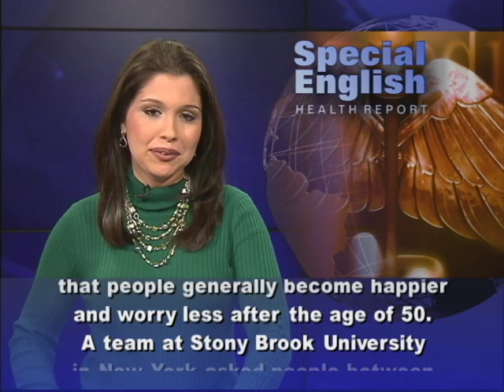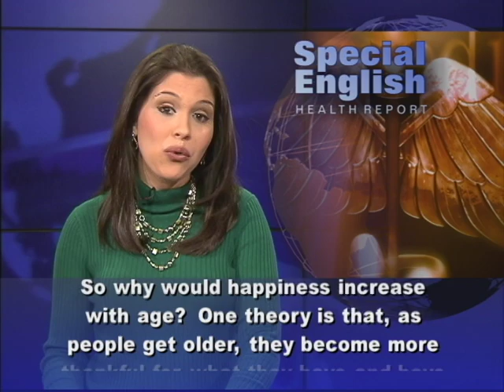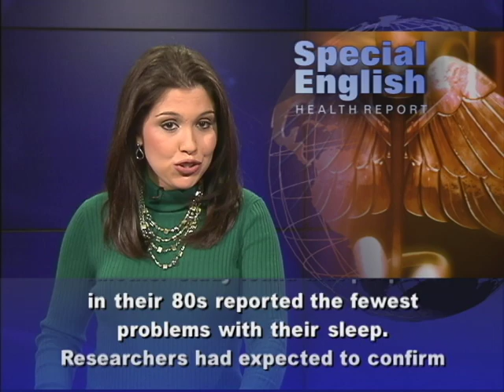People Get Happier With Age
From VOA Learning English, this is the Health Report.Do people get happier with age?  If you said "Yes," then you were right. A recent study found that people generally become happier and worry less after the age of 50.  A team at Stony Brook University in New York asked people between the ages of 18 and 85 about their happiness.  The researchers found that levels of stress were highest in adults between the ages of 22 and 25.  Stress levels dropped sharply after people reached their 50s.  Happiness was highest among the youngest adults and those in their early 70s.  But those least likely to report feeling negative emotions were the oldest ones. The study also found that men and women have similar emotional patterns as they grow older.  But women of all ages reported more sadness, stress and worry than men.  The researchers also considered possible influences like having young children, being unemployed or being single.  But they found that these situations did not affect the levels of happiness and well-being related to age.  So why would happiness increase with age?  One theory is that, as people get older, they become more thankful for what they have and have better control of their emotions.  They also spend less time thinking about bad experiences. Happiness is not the only thing that seems to improve with age.  Another study found that people in their 80s reported the fewest problems with their sleep.  Researchers had expected to confirm the popular belief that sleep problems are connected to aging.  The survey found an increase in sleep problems during middle age, especially in women.  But overall, people reported that they felt their sleep quality improved with age.For VOA Learning English, I'm Alex Villarreal. (Adapted from a radio program broadcast 06Mar2013)